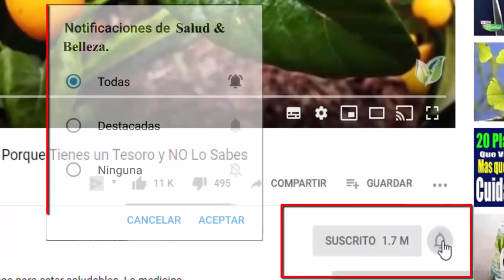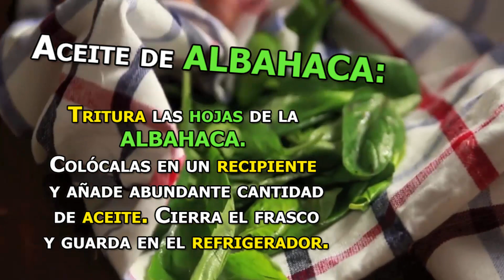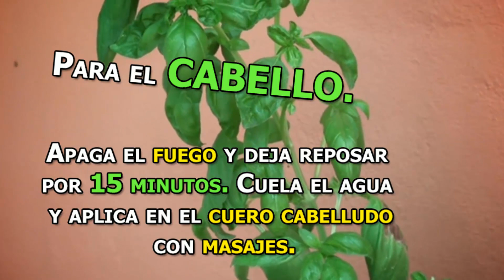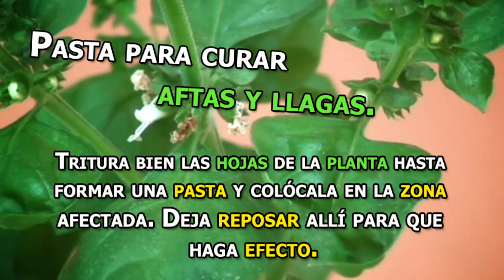Una hoja de esta HIERBA es una BENDICIÓN para tu Salud🌳 Búscala si no la tienes en CASA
Existen distintas clases de albahaca. La comestible, de hojas grandes y la no comestible, que suele utilizarse como insecticida, que posee hojas estrechas o pequeñas.